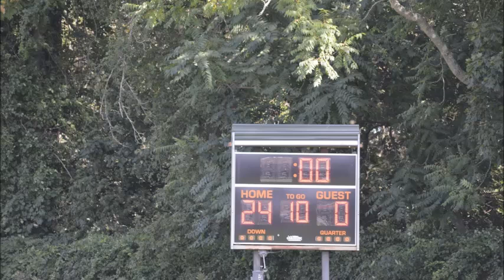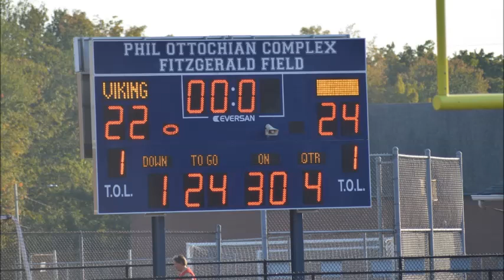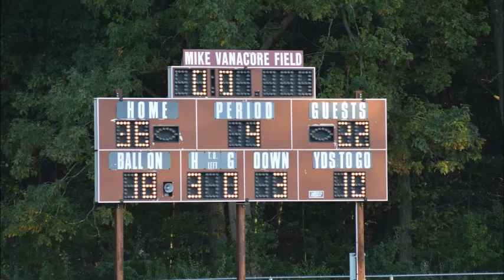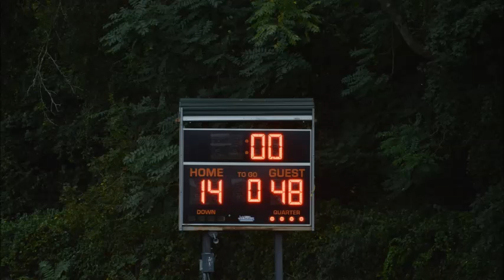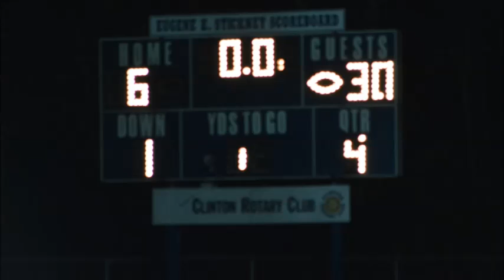Shelton Vikings 8th Grade Highlight - Photo's